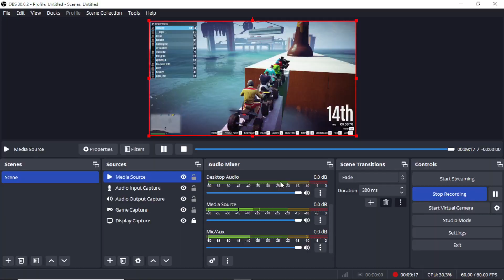Pagal Panti Flying Boost Race In GTA 5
Join us for some crazy Pagal Panti in GTA 5 as we race with flying boosts! Plus, we share some Dil Ki Baat in this action-packed gameplay. Don't miss out on the fun and excitement!

🎮 Game: Grand Theft Auto V
🚗 Vehicle: Super Car
🏁 Race Type: GTA 5 Parkour Challenge
🔥 Difficulty Level: Extreme

Join us as we push the limits of what's possible in GTA 5. Share your thoughts and suggestions in the comments below. Let's get this race started!

[Insert Subscription Link]

Remember, the race is about to begin, so grab some popcorn, buckle up, and prepare to be amazed! Enjoy the video and thank you for your support!